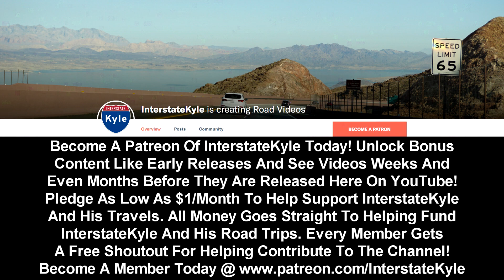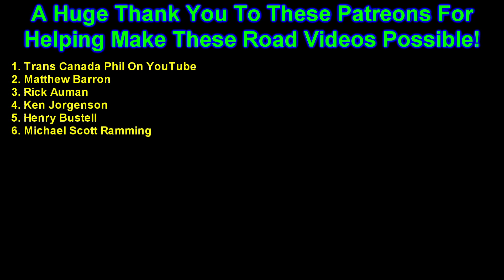2K18 (EP 17) Nevada 278 North Over Garden Pass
You want to support InterstateKyle and help fund his road travels?

Buy the official InterstateKyle t-shirt and help support InterstateKyle & his travels!

Join me and others in the InterstateKyle's Road Warriors Facebook group